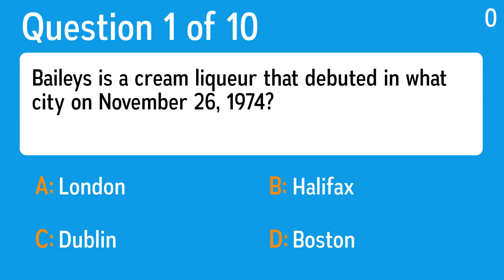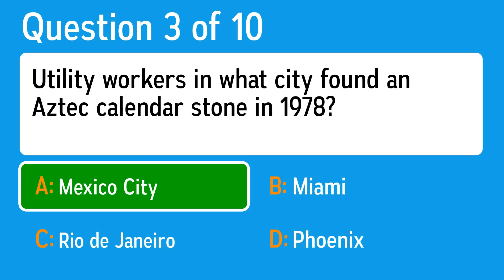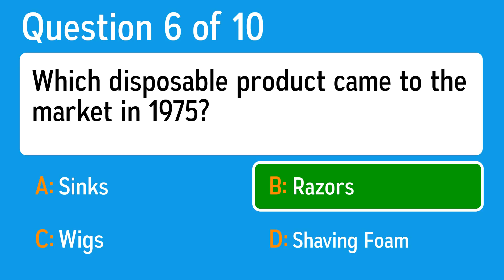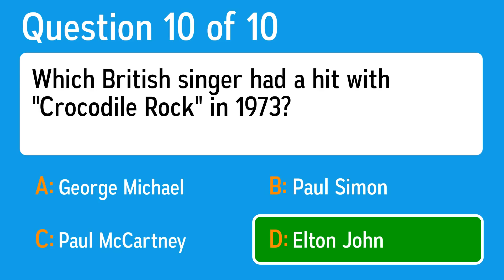Can you score a perfect 10 in this 1970s quiz?